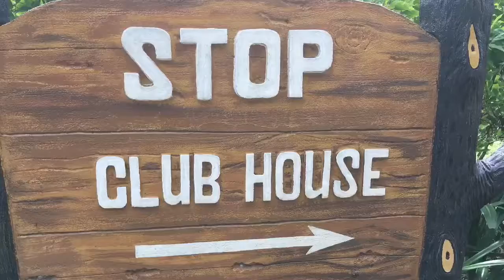Littke Faiths last day in Boracay Islands Philippines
2017 January, Little Faith goes on her tropical vacation to the island of Boracay Philippines. What an amazing adventure.